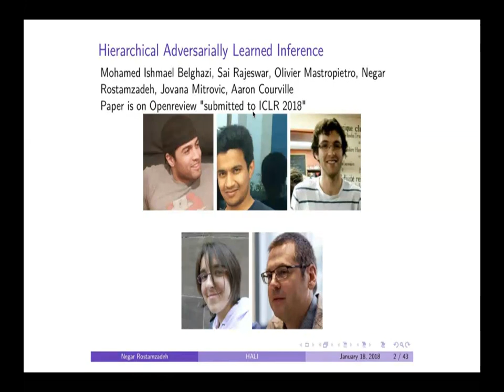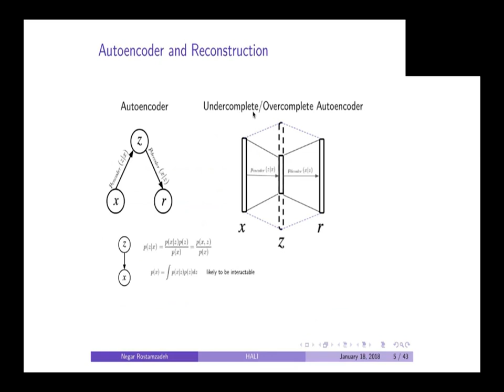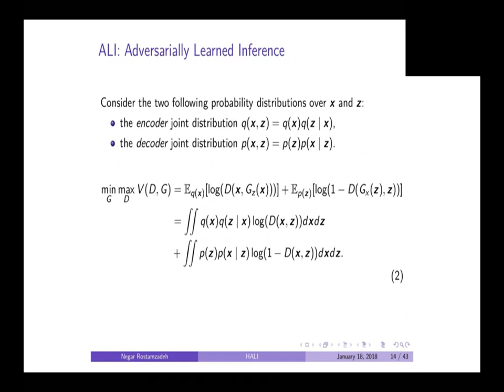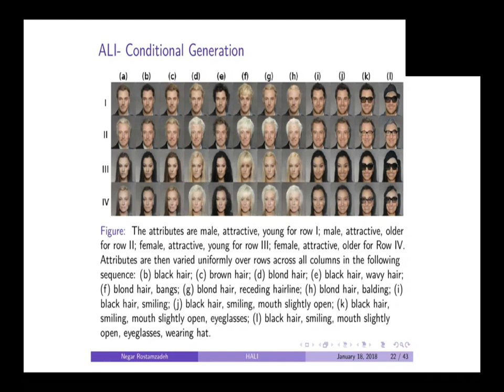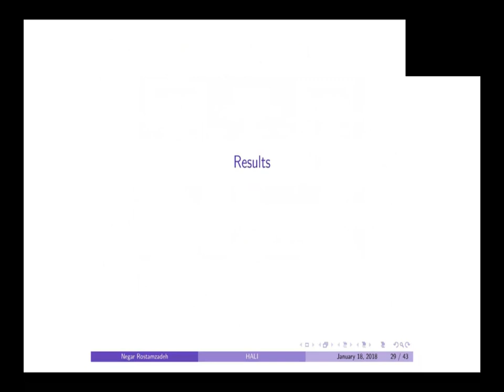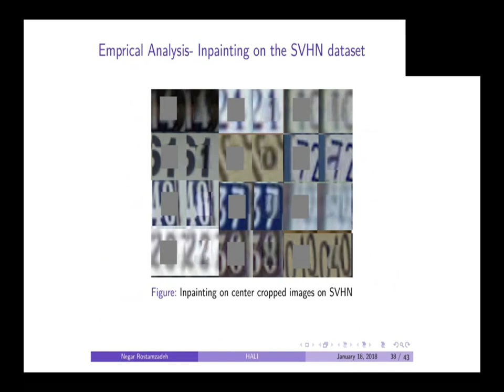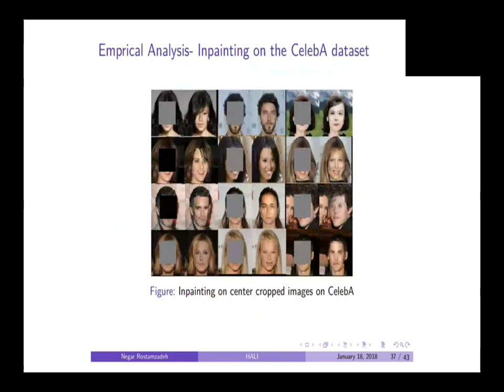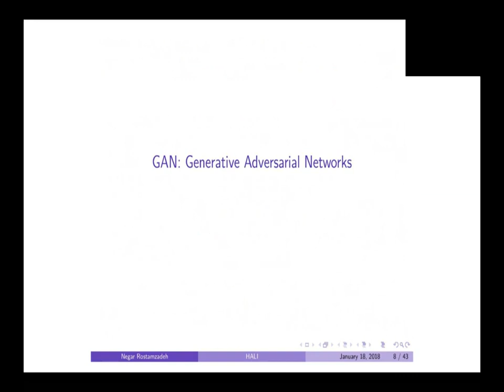"Hierarchical Adversarially Learned Inference," with Negar Rostamzadeh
Title: Hierarchical Adversarially Learned Inference
Speaker: Negar Rostamzadeh
Date: 1/18/18

ABSTRACT
In this webinar, we propose a novel hierarchical generative model with a simple Markovian structure and a corresponding inference model. Both the generative and inference models are trained using the adversarial learning paradigm. We demonstrate that the hierarchical structure supports the learning of progressively more abstract representations as well as providing semantically meaningful reconstructions with different levels of fidelity.

Furthermore, we show that minimizing the Jensen-Shanon divergence between the generative and inference network is enough to minimize the reconstruction error. The resulting semantically meaningful hierarchical latent structure discovery is exemplified on the CelebA dataset. There, we show that the features learned by our model in an unsupervised way outperform the best handcrafted features. Furthermore, the extracted features remain competitive when compared to several recent deep supervised approaches on an attribute prediction task on CelebA.

Finally, we leverage the model's inference network to achieve state-of-the-art performance on a semi-supervised variant of the MNIST digit classification task.

SPEAKER
Negar Rostamzadeh is a Research Scientist at Element AI. Her areas of interests are Machine Learning (particularity deep learning approaches) applied to multimedia problems (mainly video understanding).

Negar received her bachelor's degree in Computer Science from the University of Tehran. She started her Ph.D. at the Mhug (Multimedia and Human understanding) group, University of Trento, Italy. There she did research under the direction of Prof. Nicu Sebe. She worked as a research intern at the MMV (Multimedia and Vision) lab at the Queen Mary University of London, where she was supervised by Prof. Yiannis Patras. Negar spent more than 2 years of her Ph.D. at the MILA (Montreal Institute for Learning Algorithms) lab under the supervision of Prof. Aaron Courville. She was a Research Intern in the Research and Machine Intelligence group at Google (Seattle) in summer 2016. After her Google internship, she came back to MILA to continue her research on Video Understanding under the supervision of Prof. Aaron Courville. She finished her Ph.D. in April 2017. She is currently working at Element AI as a Research Scientist.

She was a co-founder of Women in Deep Learning (WiDL) workshop in 2016, organizer of Women in Machine Learning (WiML) workshop at NIPS 2017, Women in Computer Vision (WiCV) workshop at CVPR 2017, and Women in Deep Learning workshop at MILA deep learning summer school 2017.

MODERATOR
Philippe Beaudoin cofounded Element AI in 2016 and currently leads its applied and fundamental research groups. His team has helped tackle some of the biggest and most interesting business challenges using machine learning. Philippe's prior explorations included multidimensional time-series analysis during his PhD at Université de Montréal, and bipedal walking control as a postdoc at UBC. He also worked five years at Google as a Senior Developer and Technical Lead Manager, partly with the Chrome Machine Learning team. When he has some free time, Philippe likes to invent new boardgames, the kind of game where he can still beat the robots.